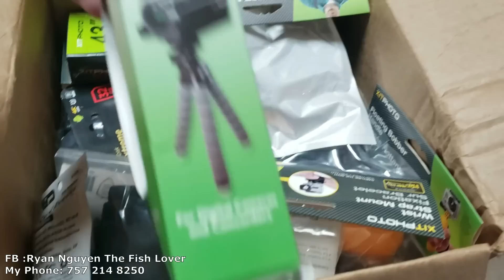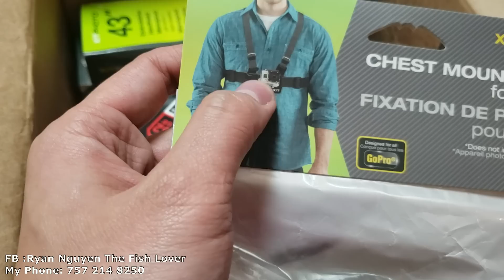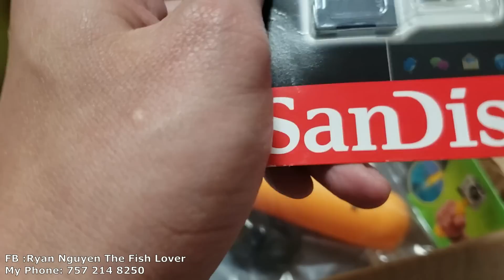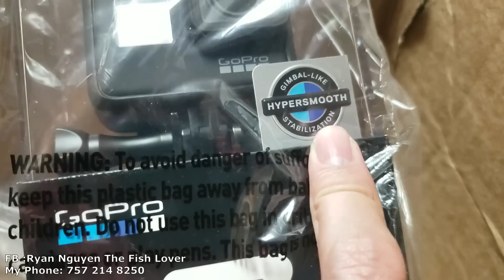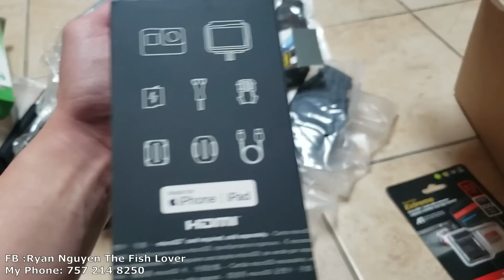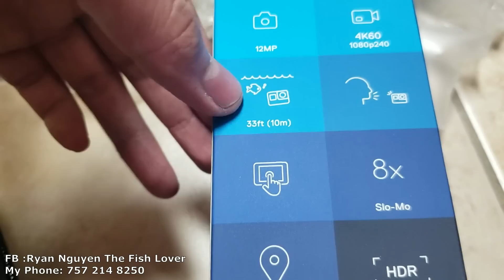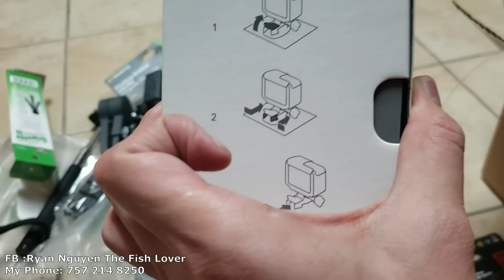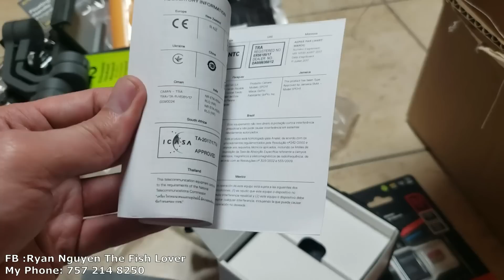Bỏ Ra 400 Đô Để Mua Camera Quay Dưới Nước Để Quay Cá Cảnh | Không Ngờ Nó Phê Như Vầy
Bỏ Ra 400 Đô Để Mua Camera Quay Dưới Nước Để Quay Cá Cảnh | Không Ngờ Nó Phê Như Vầy 🐠 Ryan Nguyen_The Fish Lover